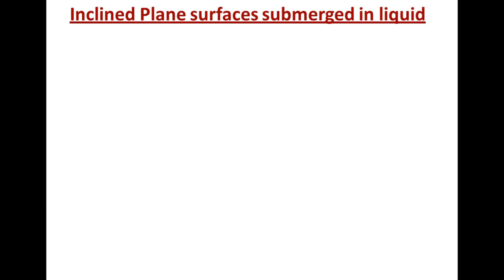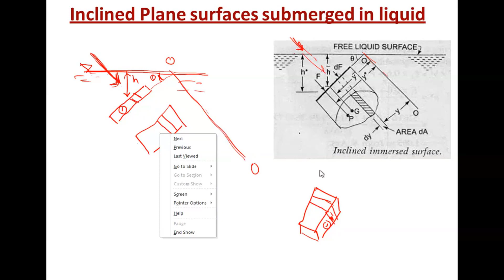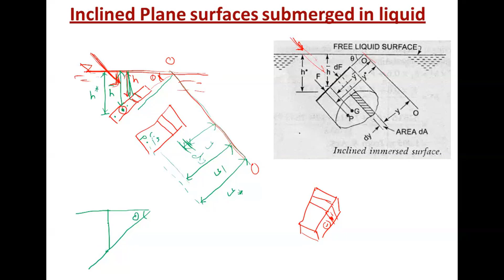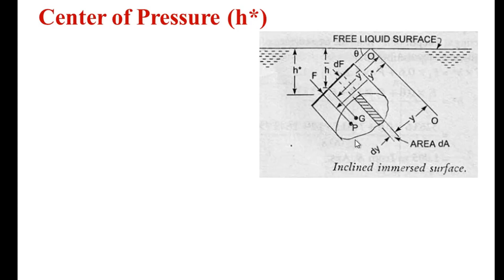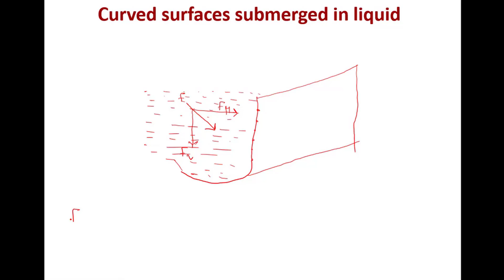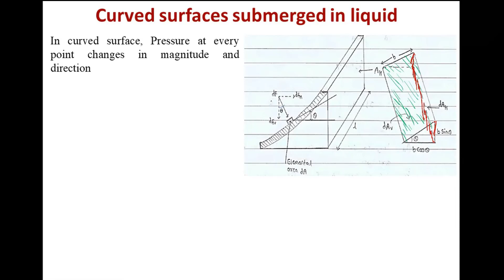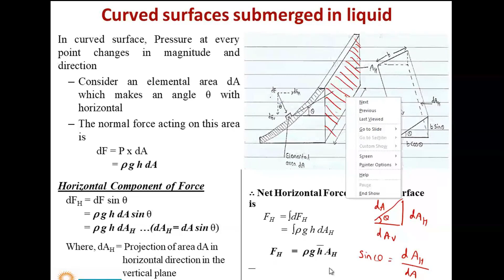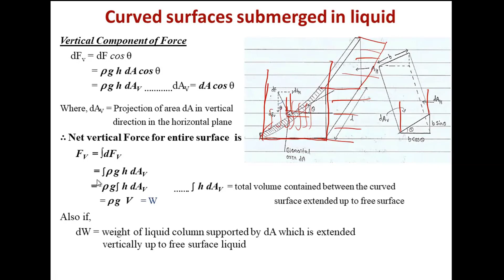Fluid Mechanics (Lec # 13) || Hydrostatic Forces on Surface (Part 2)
In this video, I discussed Hydrostatic Forces acting on submerged surface. In this lecture I discussed the remaining 2 cases (Inclined Plane surfaces  and Curved surfaces submerged in Liquid )